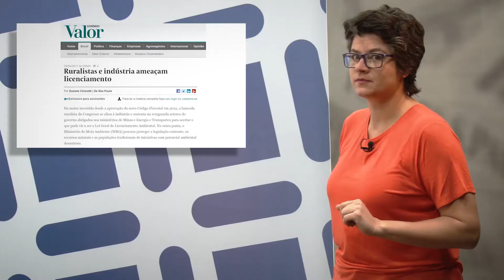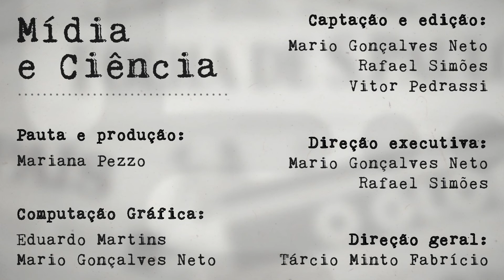Mídia e Ciência - Ep. 2 - Precisamos falar sobre licenciamento ambiental